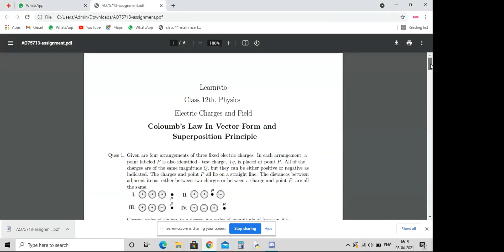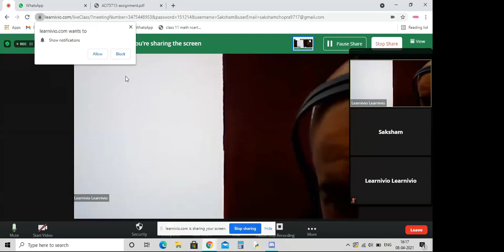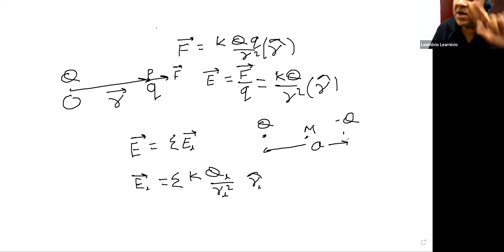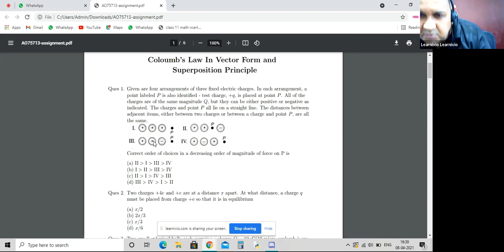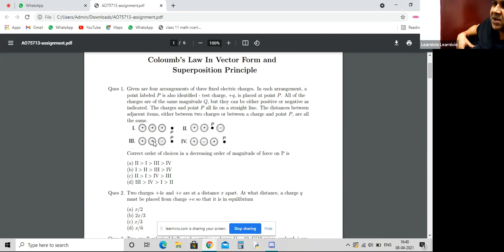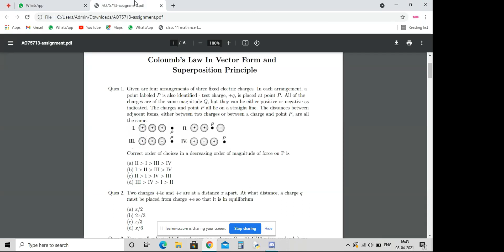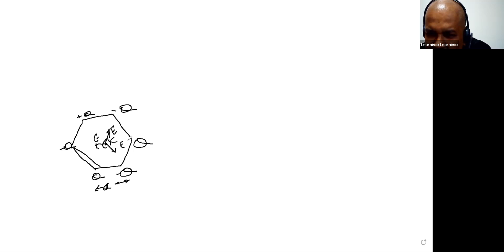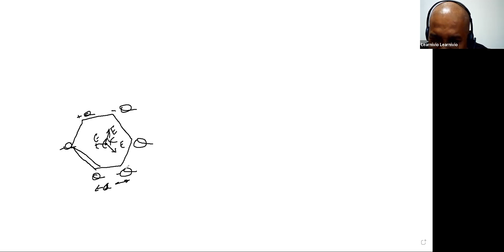Learnivio | Coulomb's Law | Electric Charge & Field | Lect 2 | JEE A2 | 8-4-2021